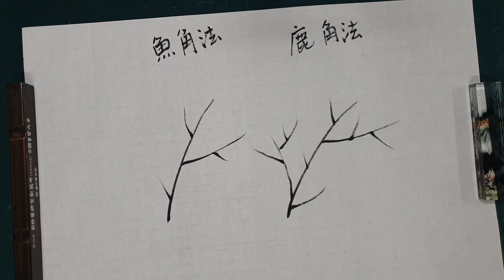대나무(어각법,녹각법) 그리기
대나무 가는 줄기 그리기에는 어각법(물고기뼈모양), 녹각법(사슴뿔모양)이 있다.